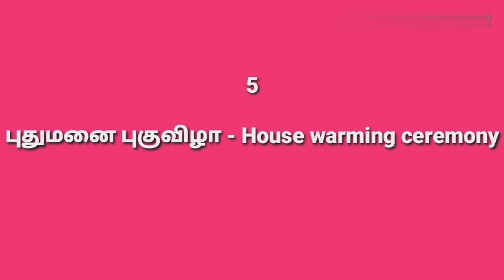Vocabulary # 7 | Ceremonies' names | in Tamil & English